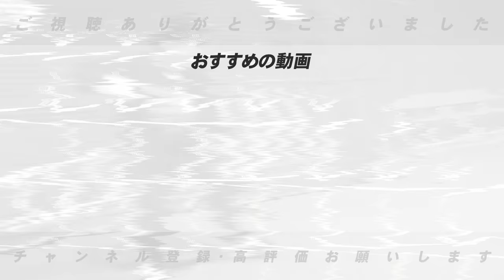【阪神ノイジー残留‼︎】岡田監督「バットを立ててこい」ノイジー残留に岡田監督が注文！『課題は3番…ノイジーは間違いなく来季は打つと思う』来季のノイジーに期待することを語ります！